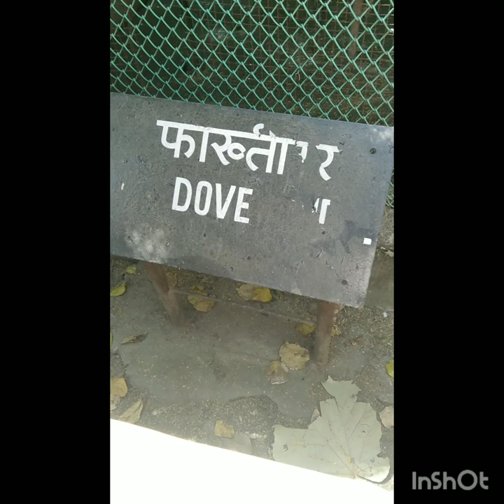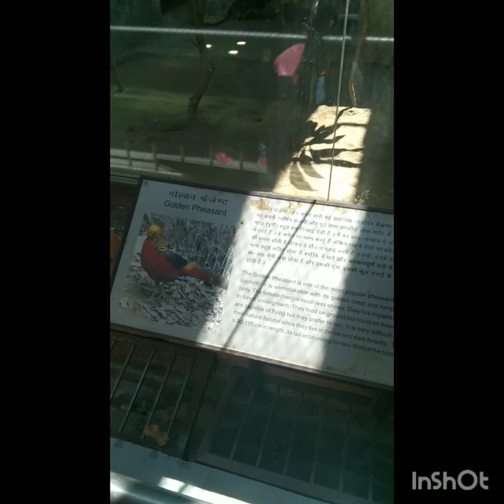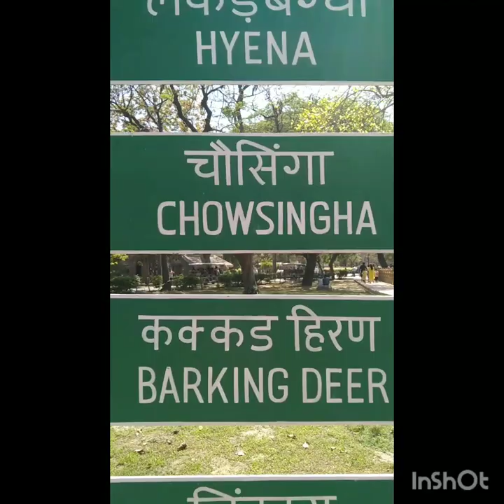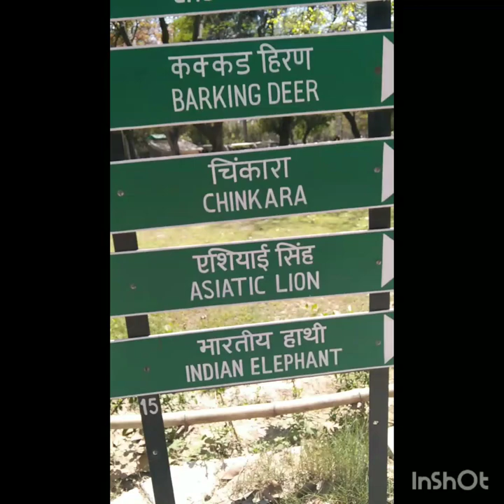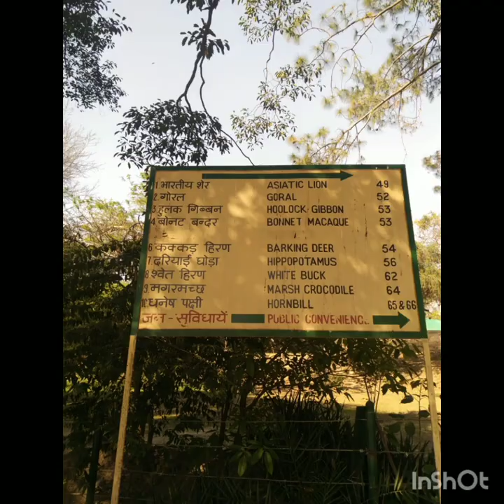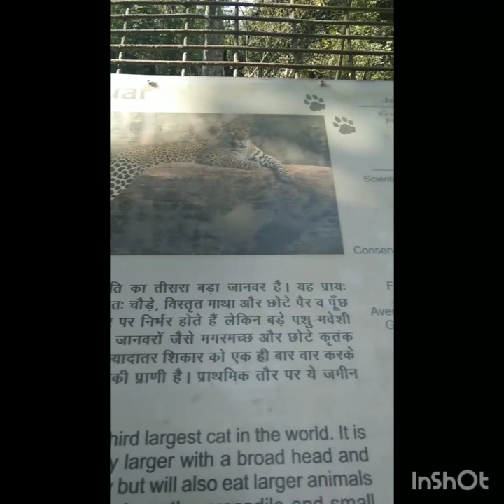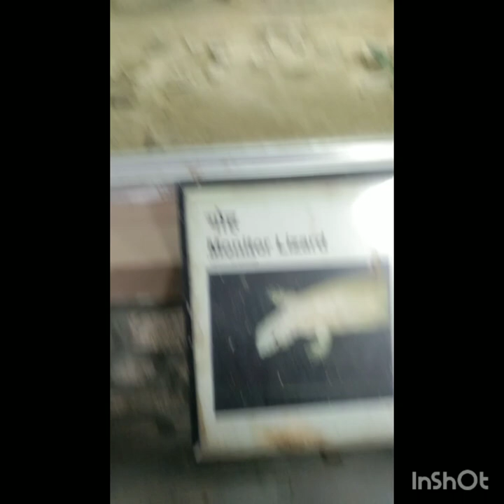Delhi ka chidiyaghar ya FIR zoo Seema Kumari YouTube channel